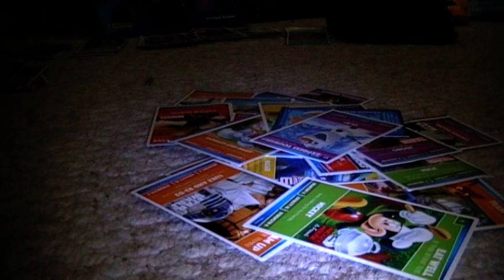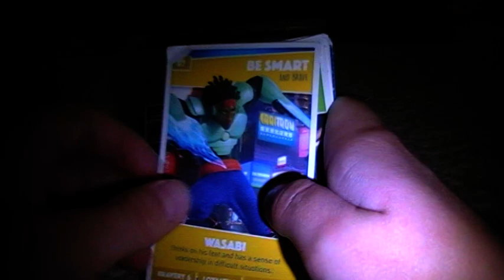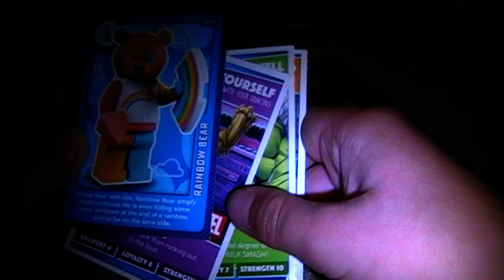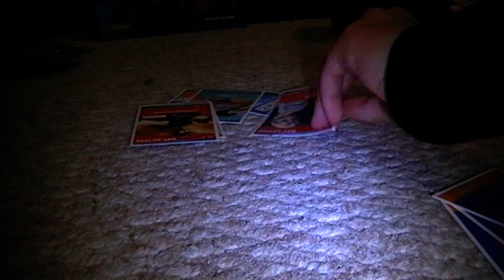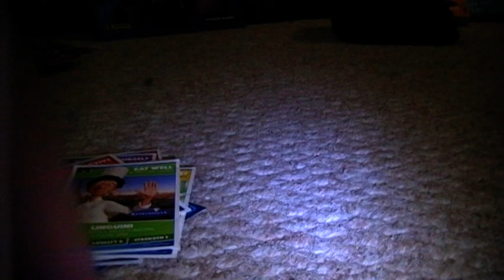My card collection in 2020 - p2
if you like my content then can you hit that BIG RED SUB BUTTON with all notifications on ok

playing-Minecraft-Roblox-Fortnite-and more!
uploading-daily

➤ My mission:
● 1 Billion subs